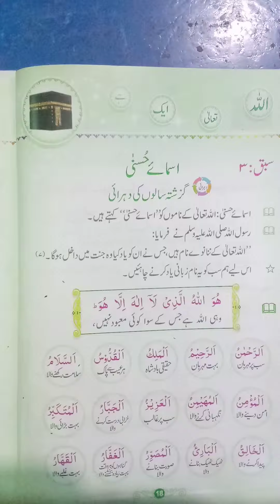اسلا میا ت کلا س سو م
سبق:اسما ے حسنہ(بک ور ک)